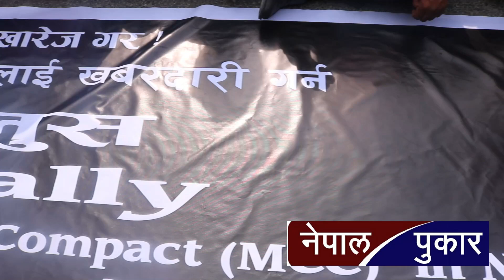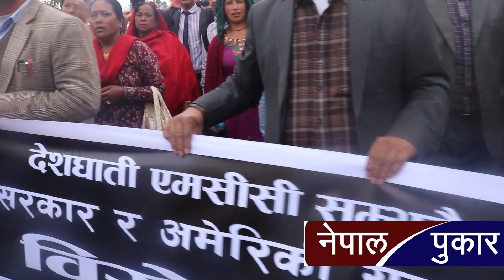अमेरिकन दुतावास अगाडी उर्लियो जनसागर,अमेरिकालाई झड्का । PREM SUWAL || USA EMBASSY